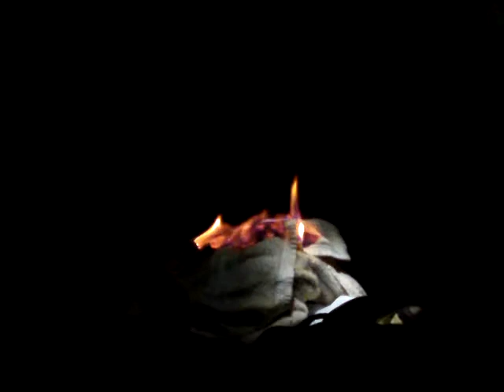Festival, Saturday Night = Wet, Soggy Towel Fire - Sonisphere, Knebworth 2011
The beginning of a full night of towel burning and staring - woohoo rockin! :D